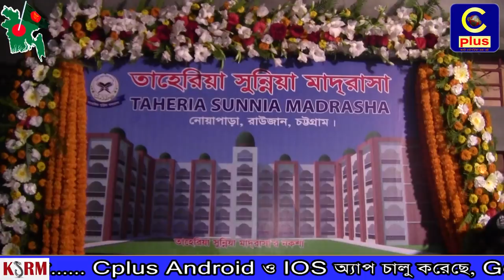রাউজানে তাহেরীয়া সুন্নিয়া মাদ্রাসার উদ্বোধন উপলক্ষে বিশাল সুন্নি সমাবেশে আল্লামা তাহের শাহ (মা.জি.আ)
চট্টগ্রামের দক্ষিণ রাউজানে তাহেরীয়া সুন্নীয়া মাদ্রাসার উদ্বোধন উপলক্ষে স্মরণকালের বৃহত্তম বিশাল সুন্নি সমাবেশে আখেরী মোনাজাত পরিচালনা করছেন রাসুল (দ.) এর ৪১ তম বংশধর, আল্লামা সৈয়্যদ মুহাম্মদ তাহের শাহ (মা.জি.আ)। পাশে সমাবেশের উদ্বোধক রেল পথ মন্ত্রণালয় সংক্রান্ত সংসদীয় স্থায়ী কিমিটির সভাপতি এবিএম ফজলে করিম চৌধুরী এমপি।